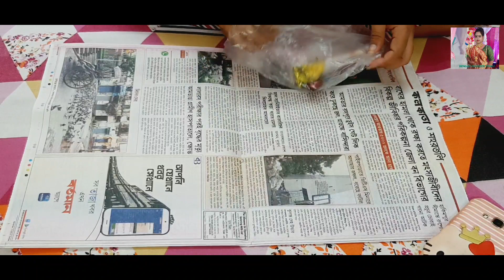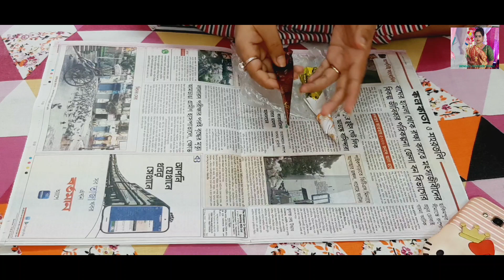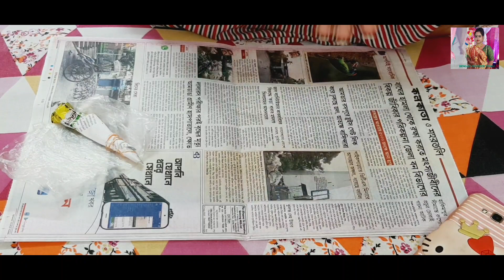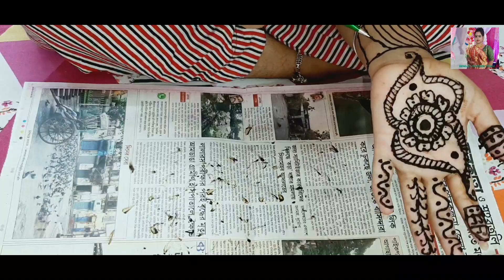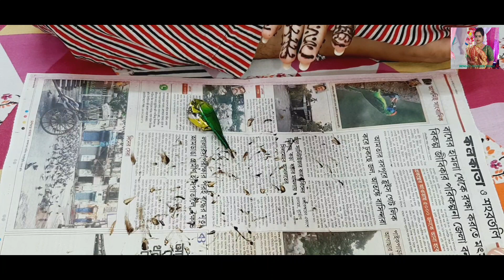BENGALI VLOG#//🙅🏻‍♀️NO FACE VLOGGING💁🏻‍♀️//😊EASY & SIMPLE SELF MEHENDI DESIGNS AT HOME STEP BY STEP🤗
PLEASE WATCH THIS VIDEO UP TO 3MINUTES
I TOLD YOU EVERYONE THAT PLEASE DON'T DO ANY SPAM COMMENTS COZ THIS COULD BE HURMFUL FOR US ...THANK YOU SO MUCH 🙏🏻
দয়াকরে ভিডিওটি অন্তত 3 মিনিট দেখবেন তার পর লাইক, কমেন্টস,সাব্সক্রাইব ও সেয়ার করবেন
আমি এটাই বলতে চাইছি যে কেউ দয়াকরে কোন স্প্যাম কমেন্টস করবেন না কারন এটা উভয়ের পক্ষে ক্ষতিকর...ধন্যবাদ সকলকে🙏🏻